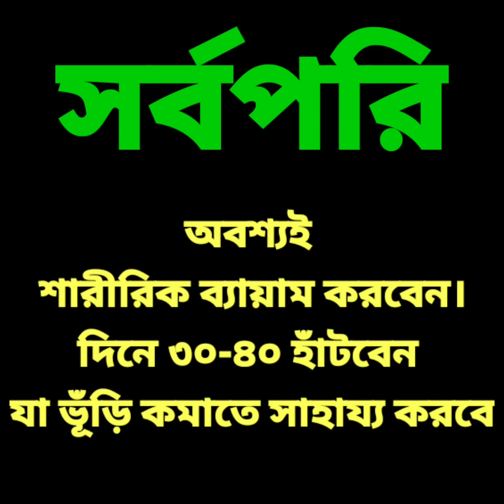পেটের চর্বি কমানোর সহজ উপায়।পেটের ভূঁড়ি কমানোর সহজ ঘরোয়া উপায়।how to reduce belly fat?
পেটের চর্বি কমানোর সহজ উপায় কি জানেন?আমার আজকের ভিডিওতে পেটের ভুঁড়ি কমানোর সহজ ঘরোয়া উপায় সম্পর্কে বিস্তারিত বলব।how to reduce belly fat?